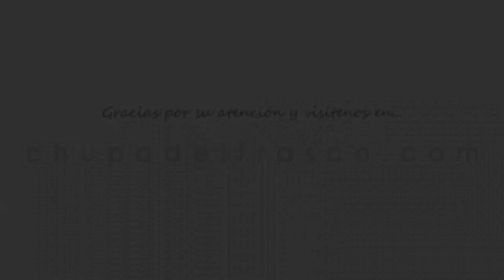Cómo hacer CAJAS de PALOMITAS para HALLOWEEN con CARTULINA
En esta manualidad te mostramos cómo hacer cajas de palomitas para Halloween con cartulinas de colores. Este tipo de envase con forma de calabaza que podemos rellenar con palomitas de maíz, es un accesorio para la fiesta de Halloween muy llamativo y sencillo de hacer.
Como queremos representar una calabaza terrorífica, vamos a emplear cartulina de color naranja para hacer la caja en sí misma, y otra cartulina de color negro para crear la cara y representar el gesto aterrador de la calabaza malvada.